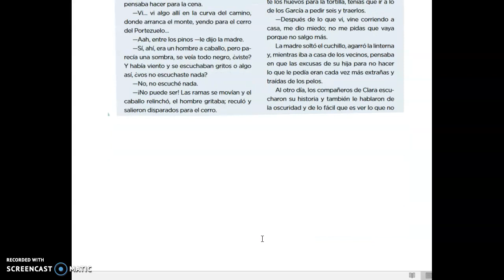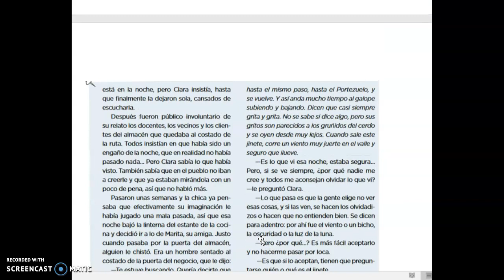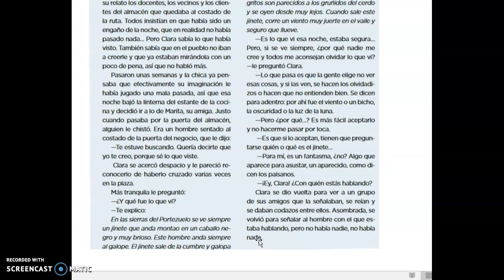"El jinete de Portezuelo"